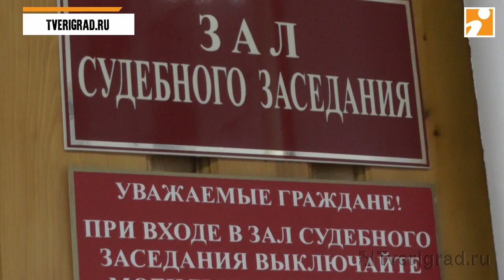В Твери начался суд над убийцей-душителем